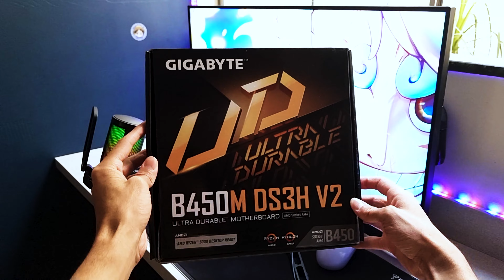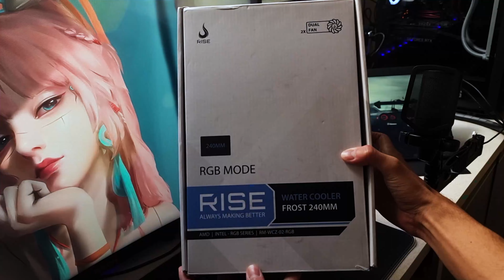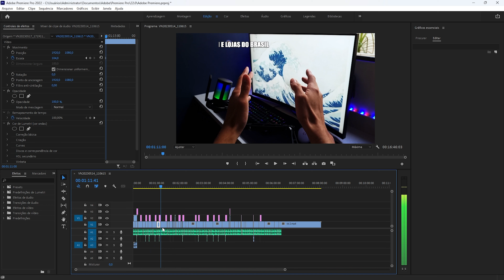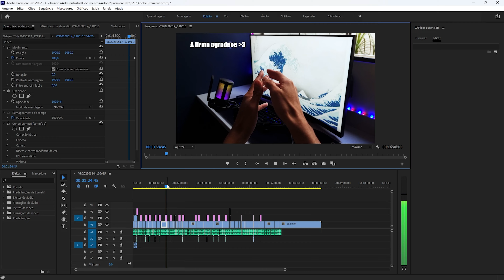MINHA OPINIÃO SINCERA SOBRE MEU PC GAMER APÓS 9 MESES DE USO! VALE A PENA EM 2023?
Salve galera, tudo de boas? Hoje pra dar um diferenciada quis trazer minha opinião sobre meu pcgamer após um bom tempo de uso, falei sobre o desempenho em jogos, multitarefas e trabalho! Espero que gostem :), uma porque adorei fazer e outra porque deu trabalho kk, lembrando que minha configuuração e peças que recomendo estão aqui embaixo ⬇️⬇️, meu setupgamer também tenha um ótimo dia, tarde ou noite 💖💕 ~

Hardwares que citei no vídeo:

► Processador:
★ (No Brasil)
Ryzen 5 5500
Ryzen 5 5600
Ryzen 5 5600x
Combo da B450m com Ryzen 5 5600x

★ (No Aliexpress)
Ryzen 5 5500
Ryzen 5 5600
Ryzen 5 5600x

► Placa de vídeo:
★ (No Brasil)
RTX 2060
RTX 3060
RTX 3060TI

★ (No Aliexpress)
RTX 2060
RTX 2060 SUPER
RTX 3060
RTX 3060TI: NÃO achei um bom preço no Ali :(

► SSD
★ (No Brasil)
XPG 512gb
XPG 1 TERA
Kingston 1 TERA

★ (No Aliexpress)
Xraydisk 2 Teras
Xraydisk 1 Tera
Xraydisk 512gb NVME

► RAM
★ (No Brasil)
Asgard 2x de 8 (16gb)

★ (No Aliexpress)
Juhor 2x de 8 (16gb)
Cuso 2x de 8 (16gb)

► Placa mãe
★ (No Brasil)

★ (No Aliexpress)
ASUS TUF GAMING B450M-PRO

KIT Completo B450M DS3H V2 GIGABYTE + RYEN 5 5600 + 16GB 2x8GB 3200MHz

► Watercooler
★ (No Brasil)
Risemode 240mm
SANGUE FRIO 240MM

★ (No Aliexpress)
WATERCOOLER 240MM AIGO
WATERCOOLER 360MM AIGO

► Fonte:
★ (No Brasil)
Fonte Corsair 500W 80 plus gold
Fonte XPG 850w 80 plus gold

► LINKS DO MEU SETUP:

Periféricos

►Monitor AOC AOGN 31´5

►SUPORTE ELG F80N

►Mouse Logitech g305 (roxo) / (Preto) / (Branco)

► Teclado Kumara Full RGB / Full Vermelho
No AliExpress

► Microfone Fifine Ampligame a6v (todas as cores)
No AliExpress

► PC

►Watercooler RISEMODE 240mm

►SSD: XPG GAMMIX S11 PRO 512GB

►RAM 2 pentes de 8GB da ballistix / Versão Preta de 2666mhz (Não achei a de 3200mhz)

►RTX 2060 EVGA

►Fonte Gamemax gs600w 80plus White

►Placa mãe b450m da GIGABYTE

►Ryzen 5 5500

★ Produzido by: @leonardomontazoli7924

★ Editado by: @leonardomontazoli7924